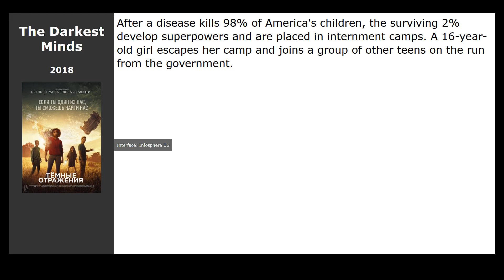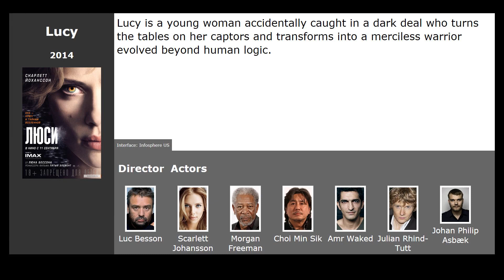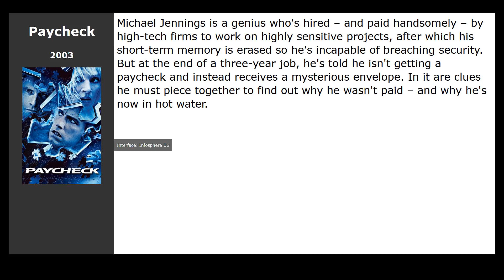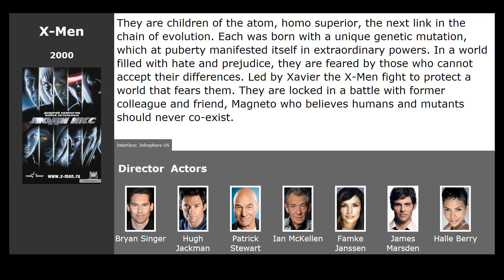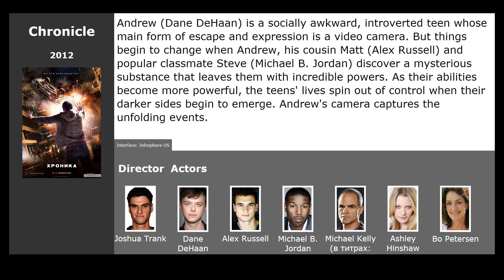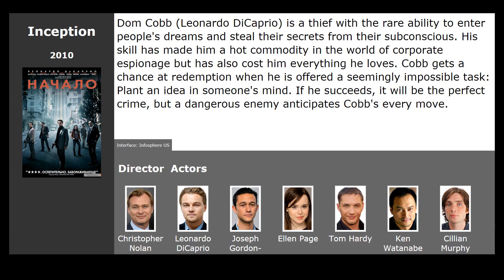10 best movies like Push (2009)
Movies similar to Push (2009):

00:13 Jumper (2008) / genre: fantastic, action, thriller
00:49 The Darkest Minds (2018) / genre: fantastic, thriller
01:00 I Am Number Four (2011) / genre: fantastic, action, thriller
01:33 Lucy (2014) / genre: action, fantastic
01:48 Next (2007) / genre: fantastic, action, thriller
02:02 Paycheck (2003) / genre: fantastic, action, thriller
02:12 X-Men: Days of Future Past (2014) / genre: fantastic, action, thriller
02:52 X-Men (2000) / genre: fantastic, action, adventure
03:36 Chronicle (2012) / genre: fantastic, action, thriller
04:08 Inception (2010) / genre: fantastic, action, thriller